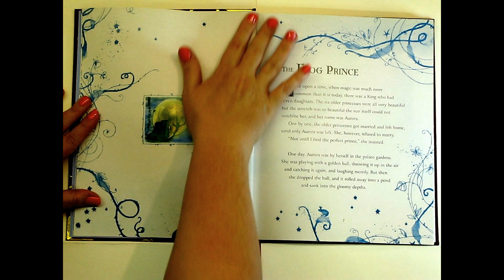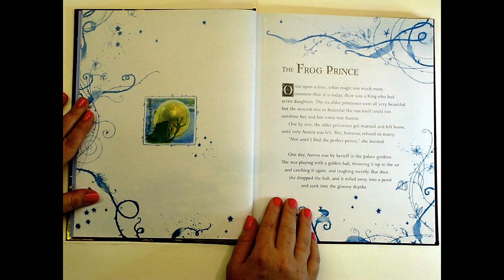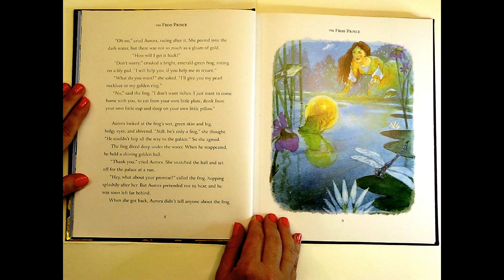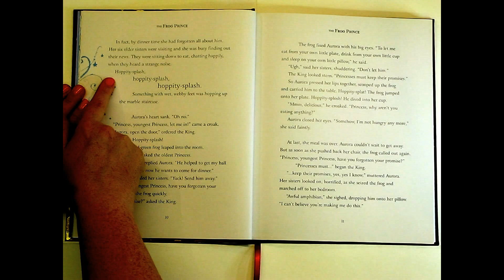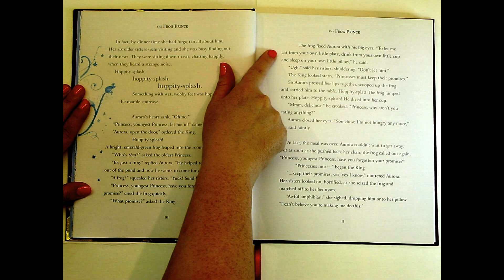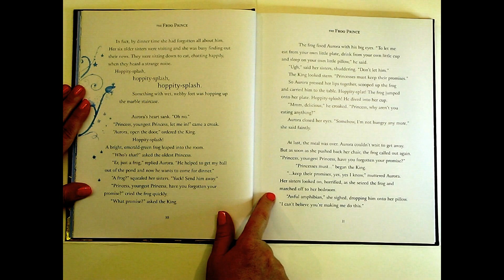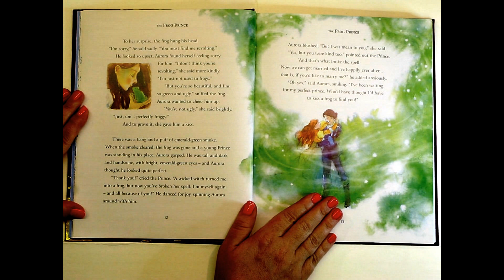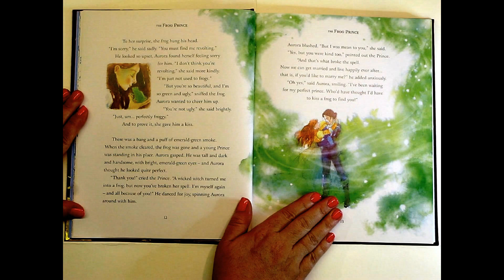The Frog Prince. Fairy Tale Treasury.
The Frog Prince read softly by Elliecakes.